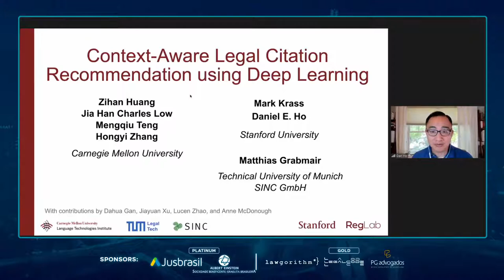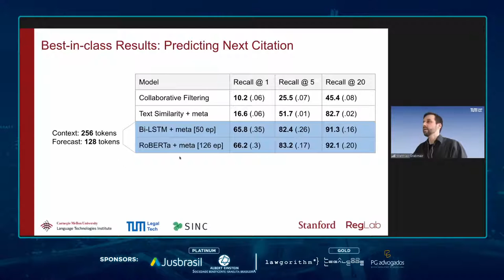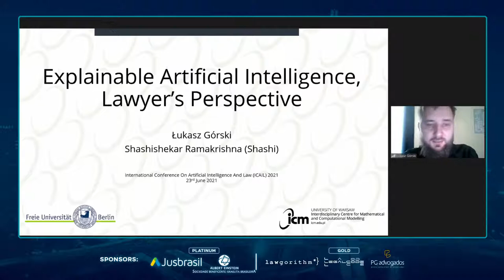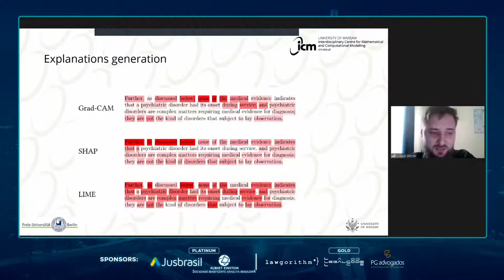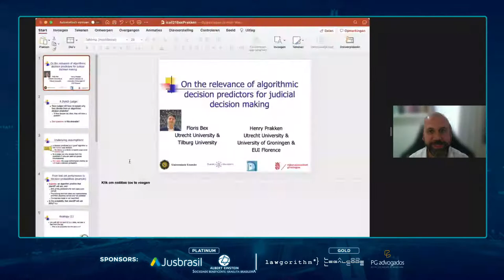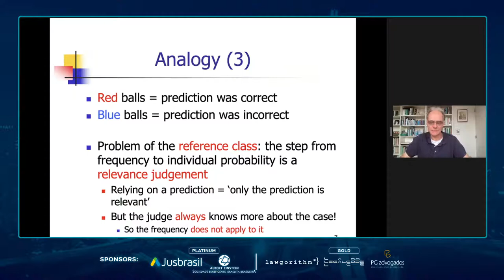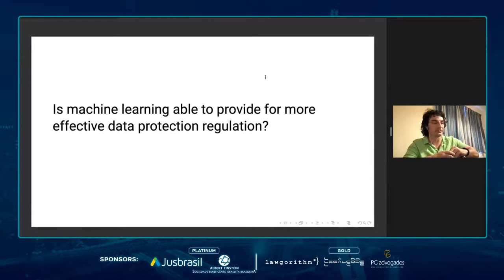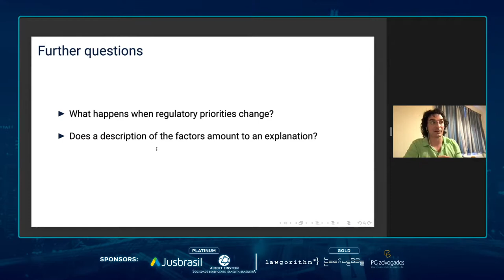ICAIL 2021 | 5th Panel [THURSDAY, 24 JUNE]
The ICAIL conference is the primary international conference addressing research in Artificial Intelligence and Law, and has been organized biennially since 1987 under the auspices of the International Association for Artificial Intelligence and Law (IAAIL). ICAIL provides a forum for the presentation and discussion of the latest research results and practical applications; it fosters interdisciplinary and international collaboration. The conference proceedings are published by ACM.